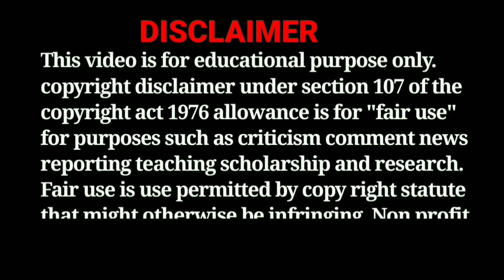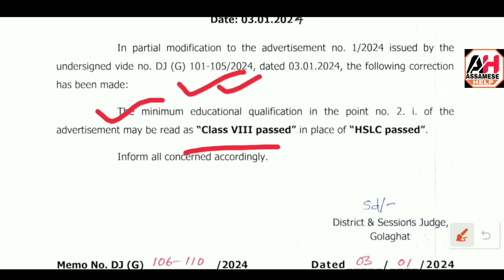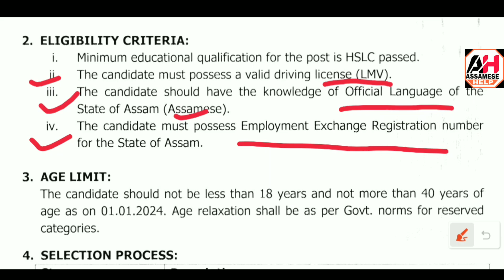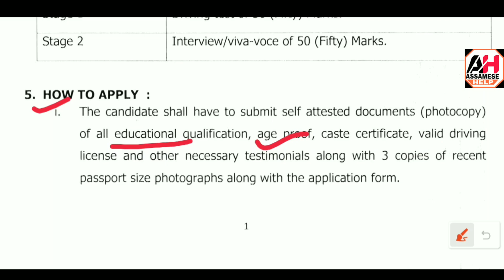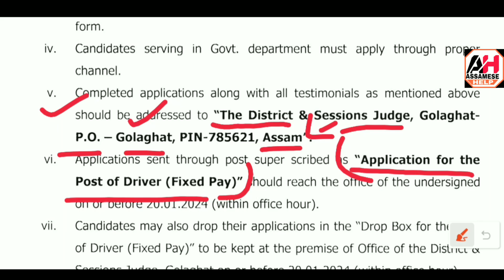8th Pass Driver Govt Jobs In Assam - No Exam Direct Govt Jobs // Assam Career // Assam Jobs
8th/10th Pass Driver Govt Jobs In Assam - No Exam Direct Joining Govt Jobs // Assam Career // Assam Jobs

driver govt jobs 2024
driver jobs in assam
assam govt direct jobs vacancy 2024
assam career new job 2024
8th pass job vacancy
8 pass job in assam 2024
new job vacancy 2024
hs pass govt jobs
Government job without Exam 2024
8th pass job 2024
10th pass job
assam job vacancy 2024
hslc Pass Govt Jobs 2024
assam job

Driver Jobs Vacancy 2024- 10th Pass Driver Govt Jobs In Assam !! No Exam Direct Jobs !! Assam Jobs

Assam Govt Direct Jobs Vacancy Online Apply 14530 Post – Today Assam Jobs News // Assam Career Jobs

Assam Job Vacancy 2023 – 10th Pass Govt Direct Job Vacancy !! No Exam Direct Jobs ! Assam Jobs News

Assam Govt Jobs 2024 – 35000 Assam Govt Direct Job Vacancy / Today Assam Jobs News - Big Job Vacancy

Assam Job Vacancy 2024 – Guwahati & Biswanath Recruitment 2024 Online Apply !! No Exam Direct Jobs